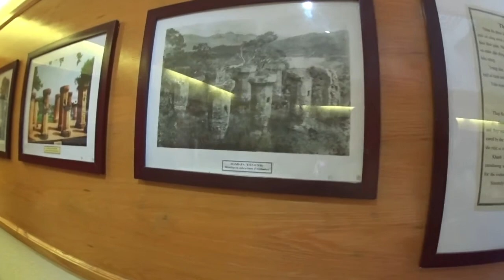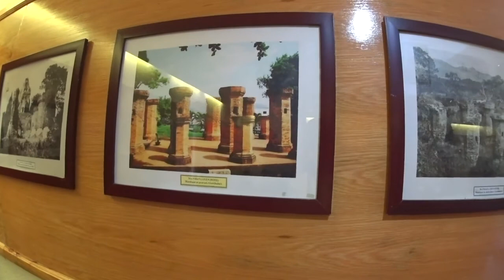Tcvl Lunch Beach, Ponagar Temple, Enjoying late afternoon Beach Nha Trang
Lunch middle Island Boat